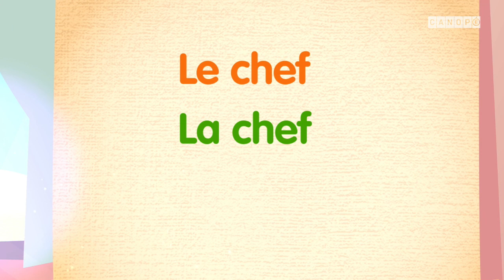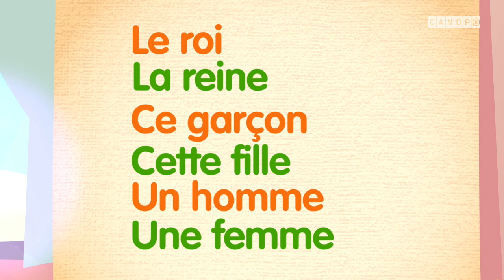accord determinant et nom feminin 33